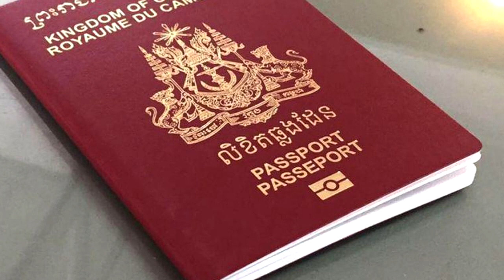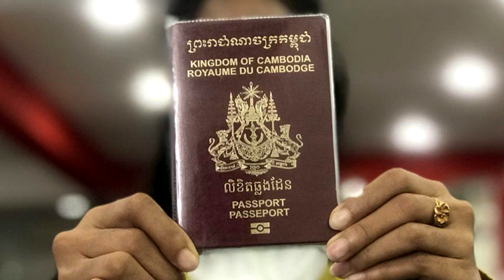មិនសសើរមិនបាន! រយះពេលត្រឹមតែកន្លះខែ រដ្ឋមន្រ្តីវ័យក្មេងក្រសួងមហាផ្ទៃធ្វើការកែទម្រង់៦ចំណុចសំខាន់ៗ